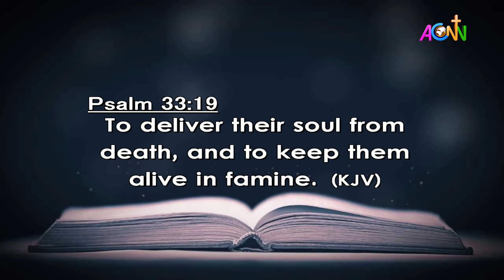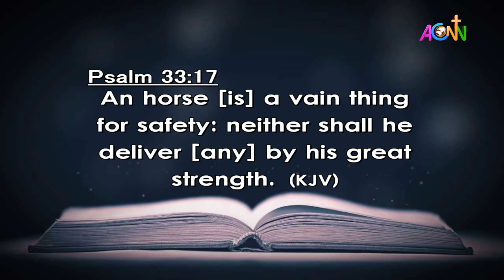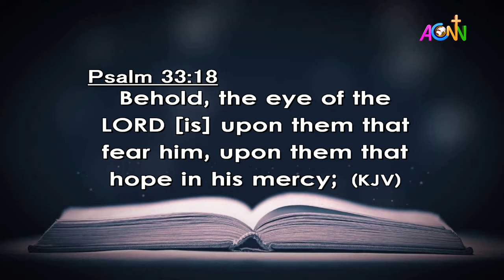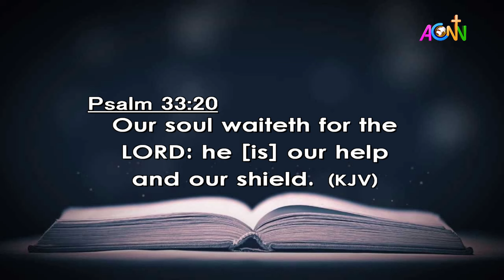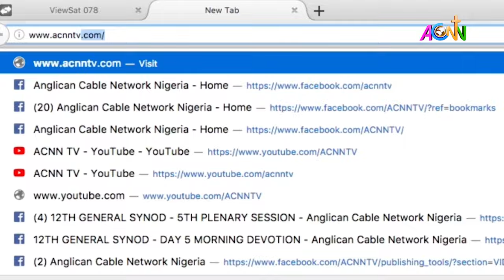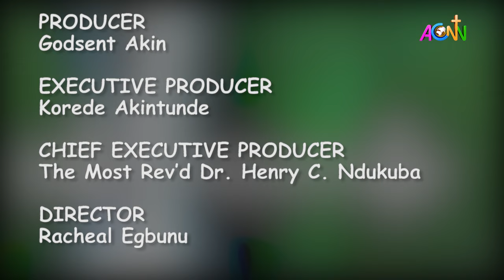DAILY FOUNTAIN DEVOTIONAL OF FEBRUARY 25, 2024 - THE RT. REV'D. STEPHEN ADENIRAN ONI, Ph.D